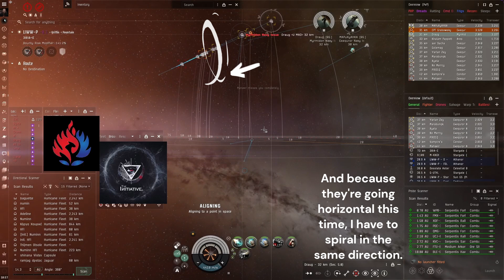Fleet tackle tips (Short)